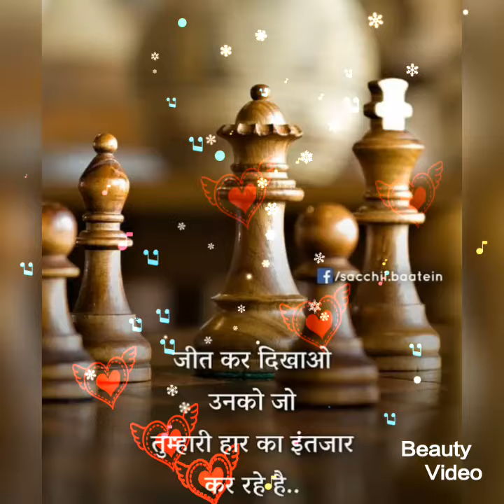good night images ||best good night flowers images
Description:.

best good night images,
good night,
good night photos,
good night pictures,
good night beautiful image,
good night wallpapers,
good night greeting,
good night latest image,
good night flower image,